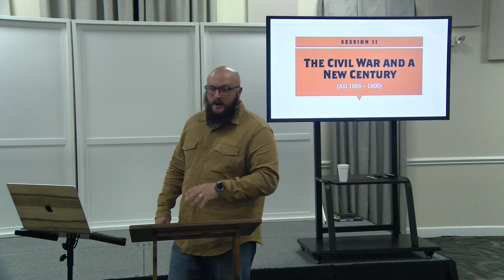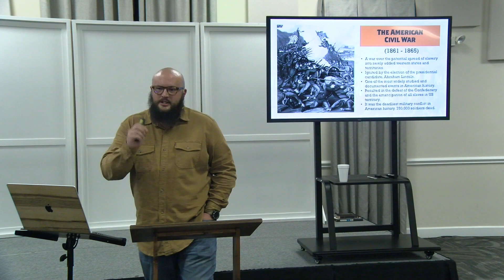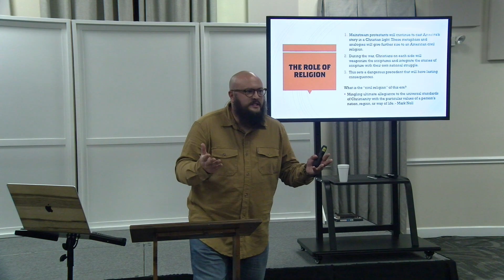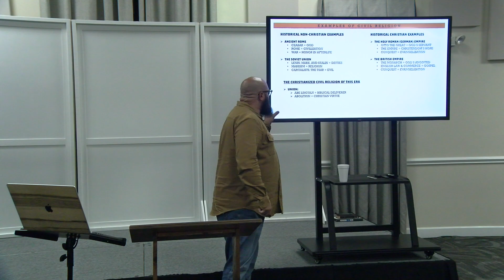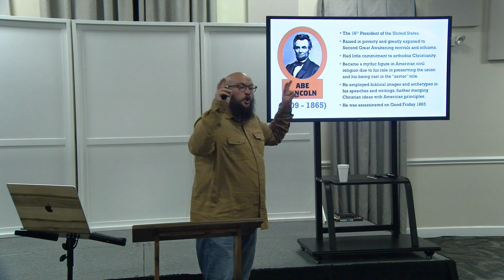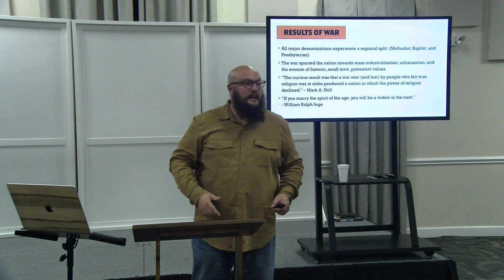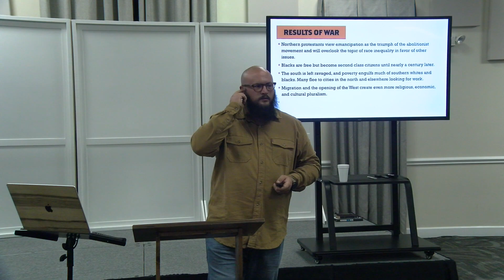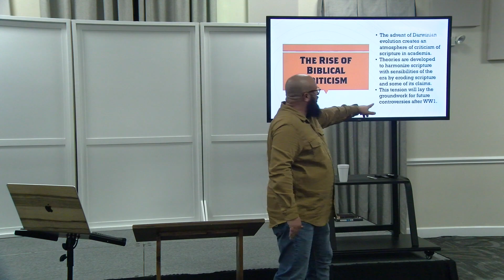Church History Session 11 (US History PT 3)